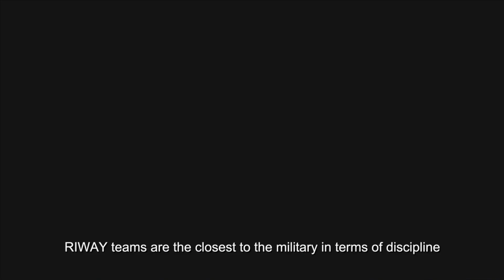RIWAY力匯 2021年第二季 領袖培訓會 軍爭 其徐如林 邱彥豪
RIWAY力匯 2021年第二季 領袖培訓會 軍爭一 風林火山陰雷

其疾如風：Celest Zhang
其徐如林：邱彥豪
侵略如火：David Yeo
不動如山：馮裕恩
雖知如陰：May Yang
動如雷震：Joe Lee